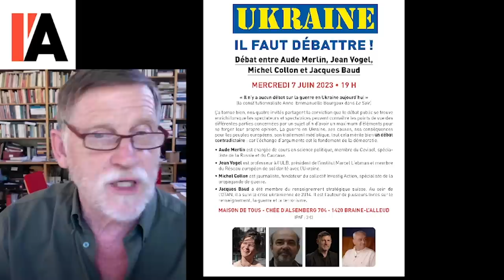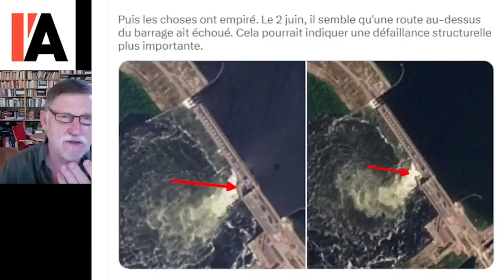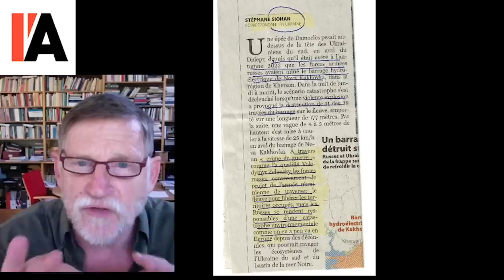Qui a fait sauter le barrage ? (Ukraine) - Le MédiaMensonge du Jour - N°9